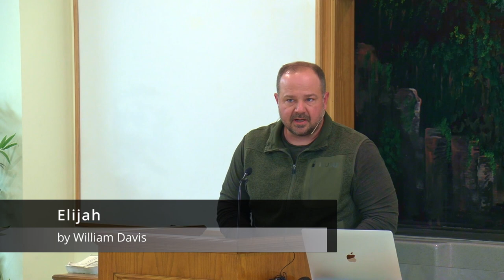Elijah (William Davis)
William Davis gives a captivating character study of Elijah! Watch along as we continue our study through the Old Testament.